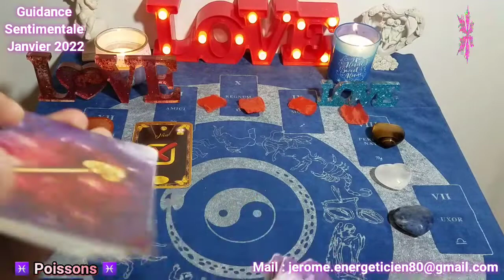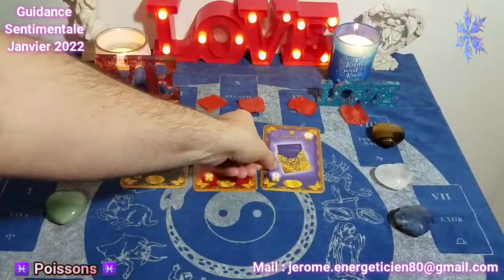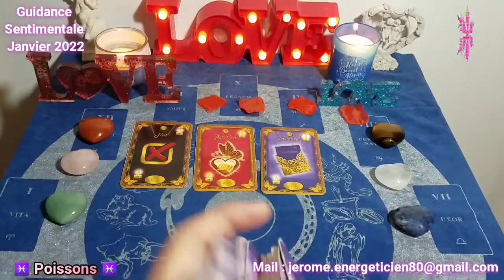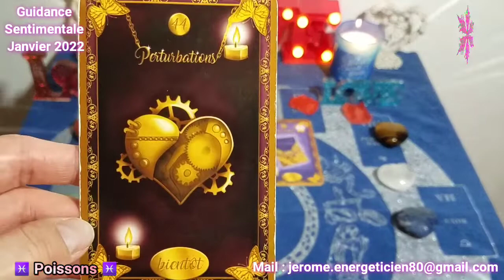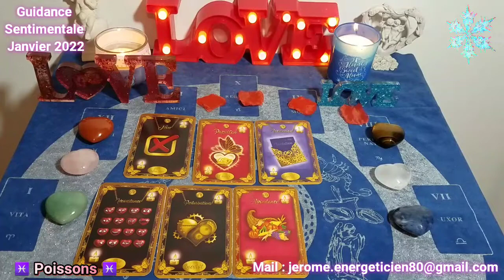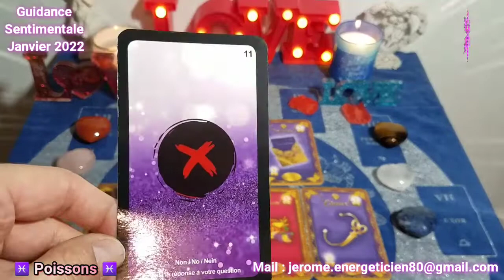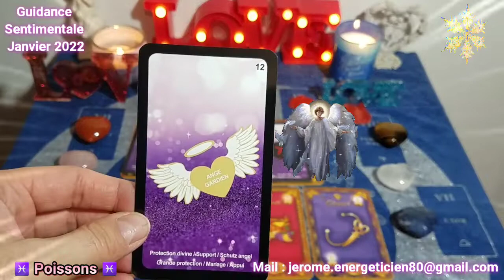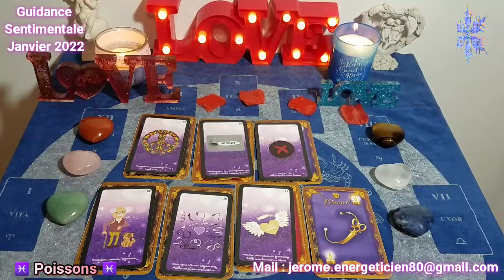💖♓ POISSONS : Sentimentale Janvier 2022 ♓💖